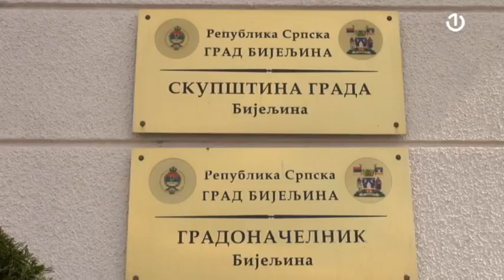Gost BHT1 uživo bio je Ljubiša Petrović, kandidat za gradonačelnika Bijeljina (SDS)